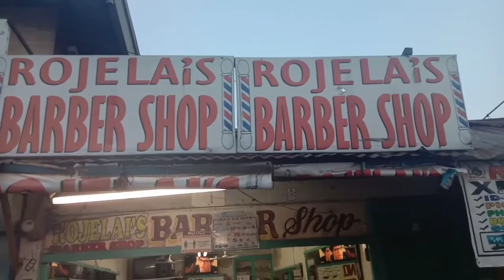Roadtrip to Barber shop(sobrang laughtrip😂)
class b road trip
b&b road trip
b triple road train
b triple road train dimensions
b.c. road trip time machine
b.c. road trips
752 triple g road
road trip palawan gma
road trip pic
road trip p
u.p. road trip